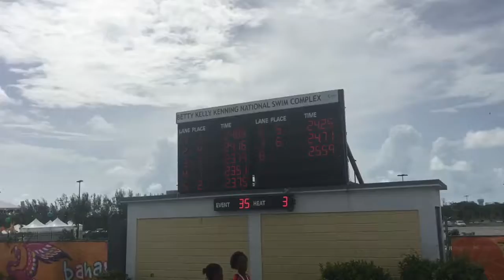CYG Bahamas 2017 Joel Watterson 50 free heat